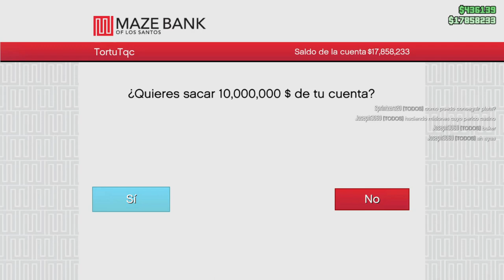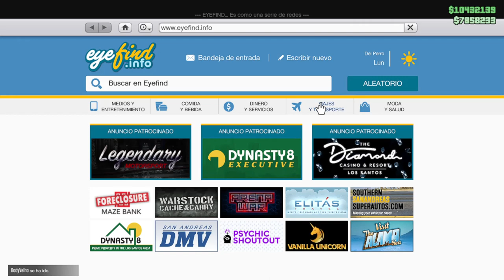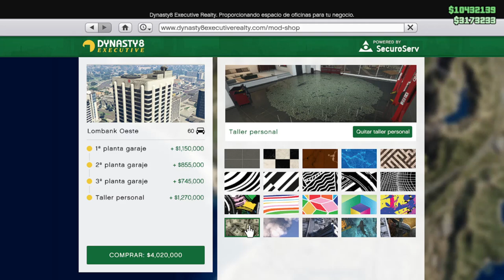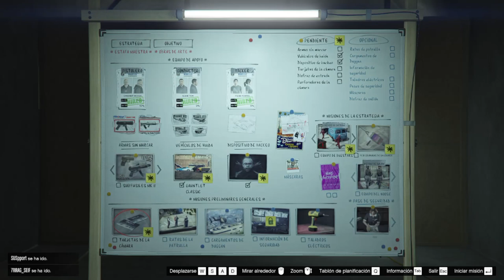GTA V Online -Golpe Al Casino PARTE 4